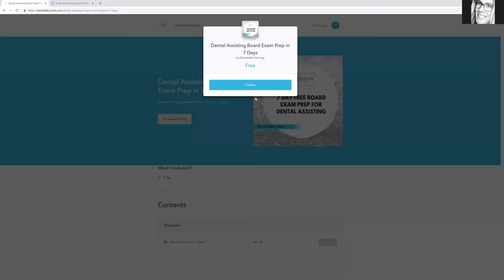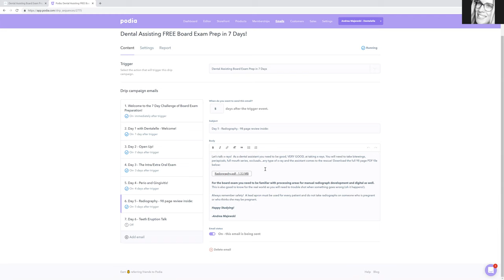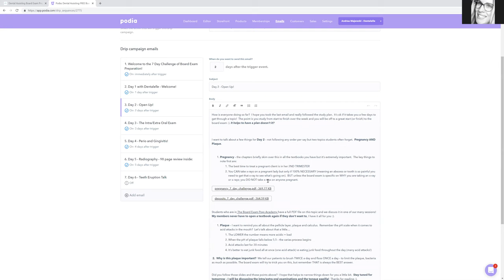FREE Dental Assisting Board Exam Prep - No Catch!